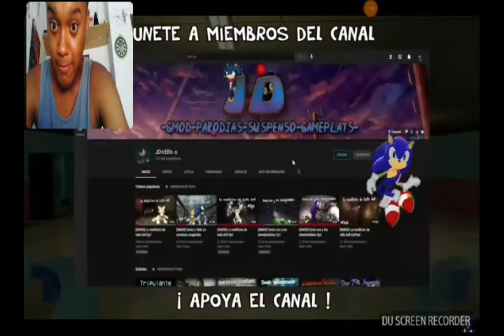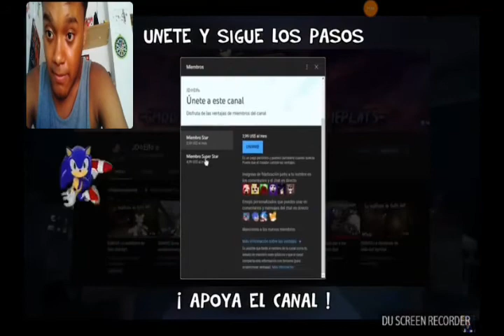Esto si es epico Among Sonic videoreaccion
VIDEO ORIGINAL: